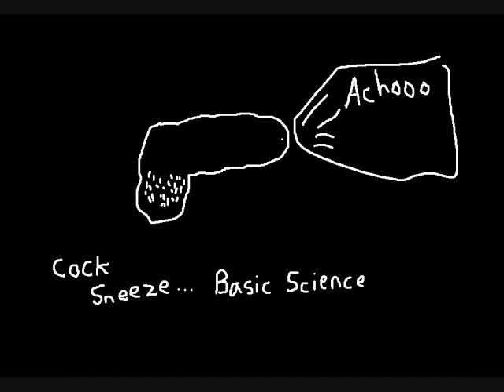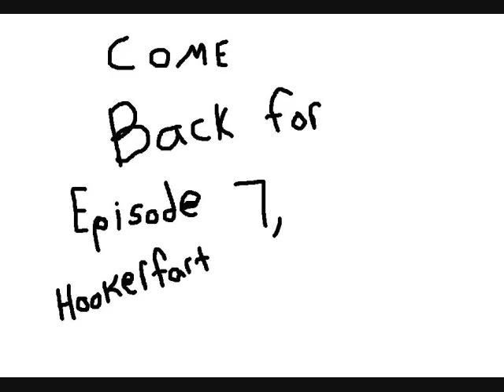Sex Education episode 7 Cock sneezes and Flat Tires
Sex Education Episode 6 tackles the subjects of cock sneezing and Flat Tires